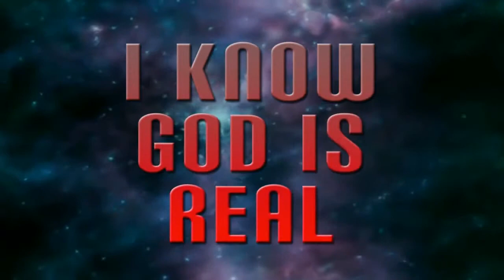Response to Penn Jillette - Agnostics are not Atheists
And also that religious guys one if you really want to torture yourself for three and a half minutes